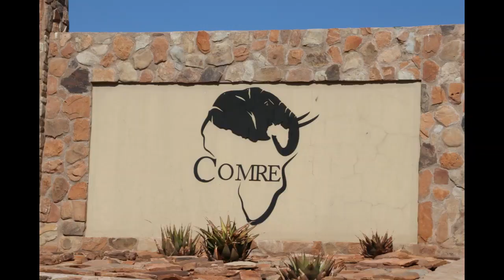Hunting Africa with Comre Safari's 2019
Fast pace safari style hunt for Kudu, Hartebeest and more! Enjoy.